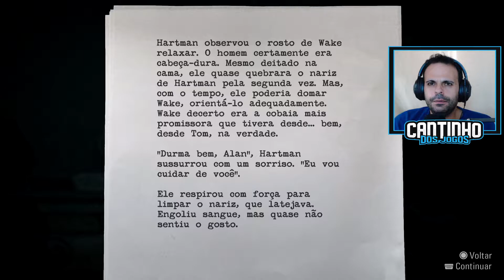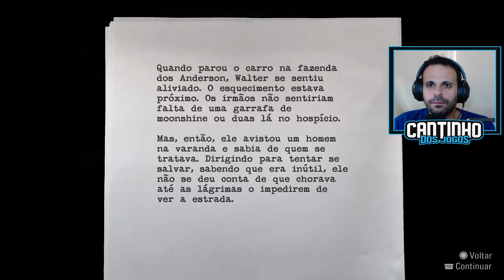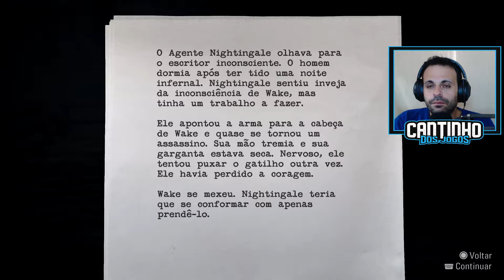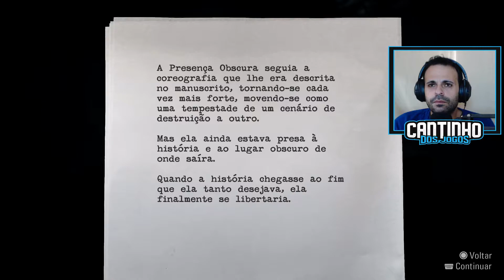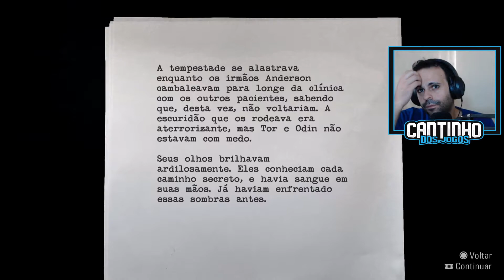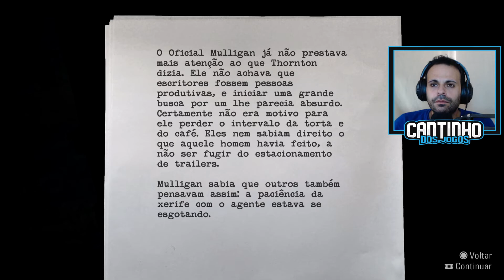ALAN WAKE REMASTERED #12 - ROCK 'N' ROLL | Gameplay em Português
Alan Wake Remastered é um jogo de ação e aventura desenvolvido pela Remedy Entertainment. A história de Alan Wake Remastered segue o escritor de romance e suspense best-seller Alan Wake enquanto ele tenta desvendar o mistério por detrás do desaparecimento da sua esposa durante umas férias na pequena cidade fictícia de Bright Falls, Washington, enquanto vivencia eventos do enredo do seu último romance.
Alan Wake Remastered é descrito pela Remedy como "a mente de um thriller psicológico" e "o corpo de um jogo de ação cinematográfico".

Outros Títulos: Alan Wake Remastered, Alan Wake Remastered Gameplay

ALAN WAKE REMASTERED - ROCK 'N' ROLL